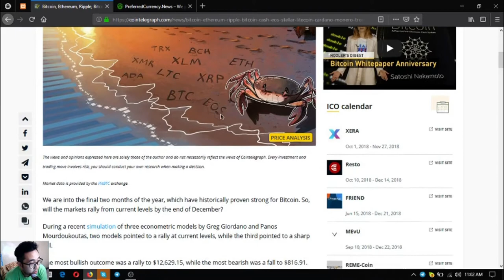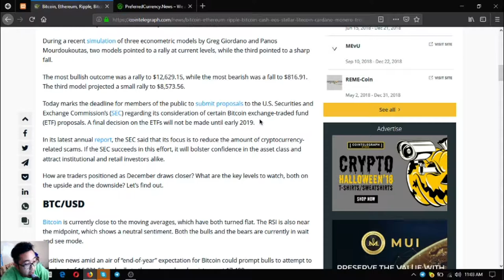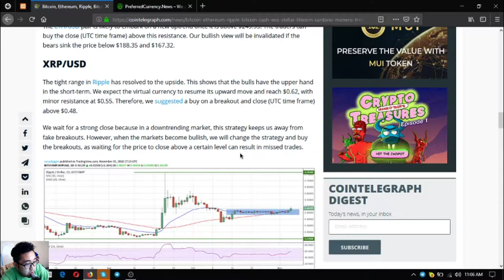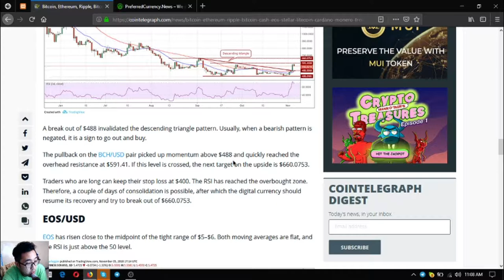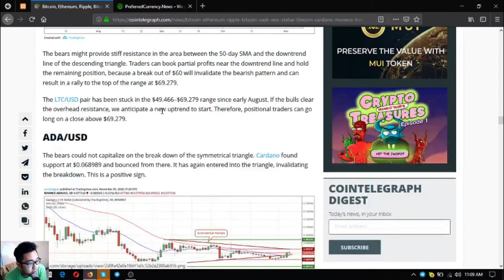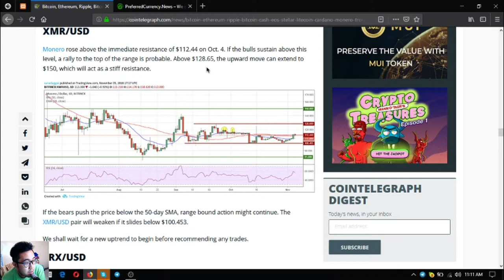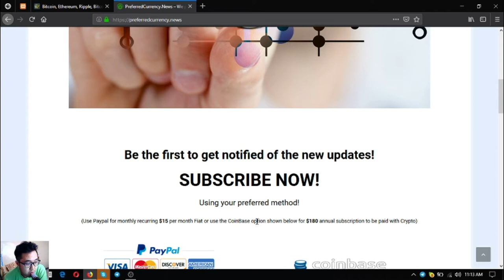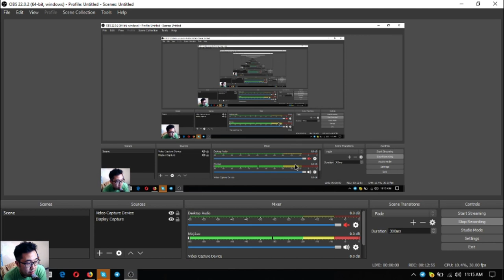Price Analysis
(add your listings here)

for the latest news

to place your additional listings.

if you wish to become a web subscriber to get the latest EOS, Bitcoin and Cryptocurrency News. A great place to research